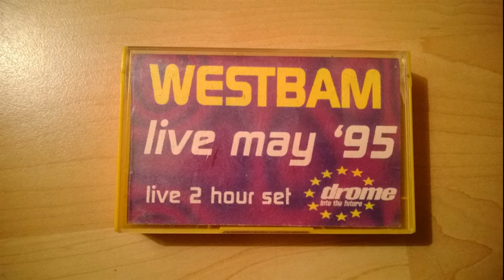Westbam Live @ The Drome May 95